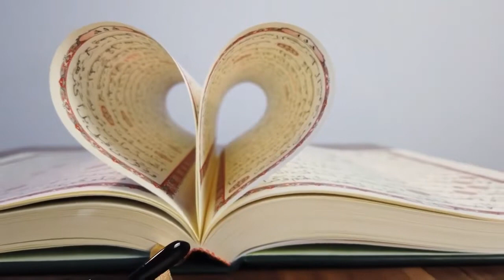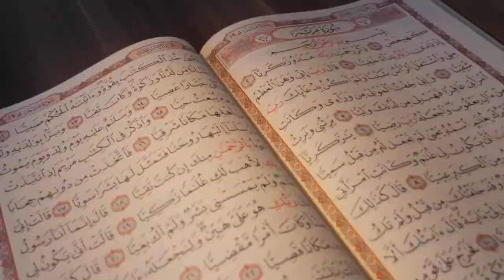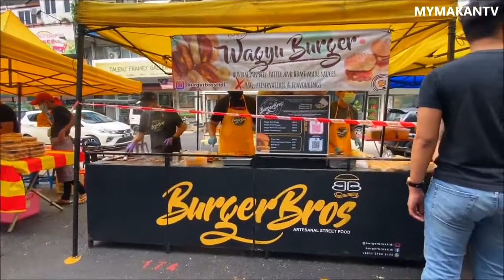Lagu & Muzik Raya Aidilfitri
Lagu & Muzik Raya Aidilfitri Dengan Video+Ramadan Menarik 2021 Part01 (HD)
Salam Sejahtera,Selamat Hari Raya. Kompilasi Lagu dan muzik Raya, hiburan para pendengar dan peminat lagu raya, dengan video yang menarik. Teringat zaman kecik dulu ??? Kesucian Ramadan dan sambutan Aidilfitri.